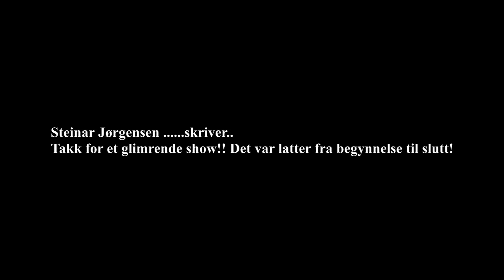The Too Late Night Odd Show 14 15 des